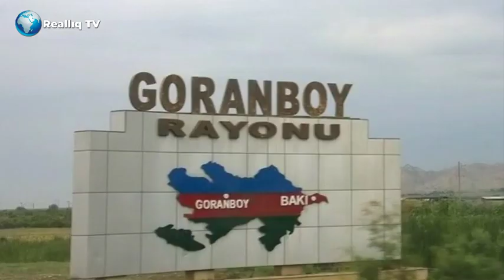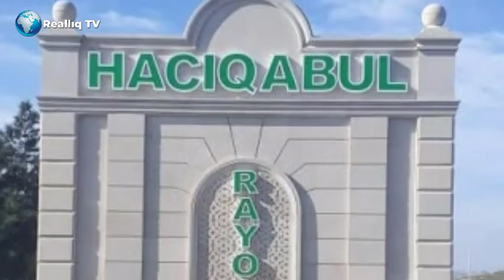İCRA HAKİMİYYƏTLƏRİ LƏĞV OLUNUR? - TƏKLİFLƏR VƏ TƏLƏBLƏR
Bir müddət öncə millət vəkili Vahid Əhmədovun təklif etdiyi icra hakimiyyətlərinin ləğvi məsələsi yenidən gündəmə gəlib.
Sosial şəbəkələrdə Azərbaycan Prezidentinin 7 iyul fərmanı ilə ölkədə iqtisadi rayonların 14-ə çatdırıldığı vurğulanmaqla, inzibati ərazi vahidlərinin də bu prinsiplərə uyğun ola biləcəyi ilə bağlı müzakirə açılıb.
Qeyd edilir ki, icra hakimiyyətləri büdcəyə əlavə yük yaradır və yerli özünüidarəetmə orqanlarının inkişafına imkan vermir.
Hökumət İH-ləri ləğv etməklə həm büdcəni əlavə yükdən xilas edə, paralel olaraq yerli bələdiyyələrin inkişafı ilə dövlət büdcəsinə əlavə daxilolmalara nail ola bilər.
İqtisadçı Natiq Cəfərli də eyni təşəbbüslə çıxış edib. O bildirib ki, İcra Hakimiyyəti Başçısı institutunun ləğvi və son yaradılmış iqtisadi rayonların həm də inzibati ərazi vahidinə çevrilməsi nəzərdən keçirilməlidir. Beləliklə, həm yerli özünüidarəetmə orqanları inkişaf edər, böyük şəhərlərdə mer seçilər, eyni zamanda büdcəyə yük olan əlavə strukturdan dövlət qurtulmuş olar.
Xatırladaq ki, Prezident İlham Əliyevin 7 iyulda imzaladığı fərmanla Azərbaycanda 12 iqtisadi rayon artırılaraq 14-ə çatdırılıb.
Bunlar aşağıdakılardır:
1. Bakı iqtisadi rayonu (Bakı şəhəri);
2. Naxçıvan iqtisadi rayonu (Naxçıvan şəhəri, Babək, Culfa, Kəngərli, Ordubad, Sədərək, Şahbuz və Şərur rayonları);
3. Abşeron–Xızı iqtisadi rayonu (Sumqayıt şəhəri, Abşeron və Xızı rayonları);
4. Dağlıq Şirvan iqtisadi rayonu (Ağsu, İsmayıllı, Qobustan və Şamaxı rayonları);
5. Gəncə–Daşkəsən iqtisadi rayonu (Gəncə və Naftalan şəhərləri, Daşkəsən, Goranboy, Göygöl və Samux rayonları);
6. Qarabağ iqtisadi rayonu (Xankəndi şəhəri, Ağcabədi, Ağdam, Bərdə, Füzuli, Xocalı, Xocavənd, Şuşa və Tərtər rayonları);
7. Qazax–Tovuz iqtisadi rayonu (Ağstafa, Gədəbəy, Qazax, Şəmkir və Tovuz rayonları);
8. Quba–Xaçmaz iqtisadi rayonu (Xaçmaz, Quba, Qusar, Siyəzən və Şabran rayonları);
9. Lənkəran–Astara iqtisadi rayonu (Astara, Cəlilabad, Lerik, Lənkəran, Masallı və Yardımlı rayonları);
10. Mərkəzi Aran iqtisadi rayonu (Mingəçevir şəhəri, Ağdaş, Göyçay, Kürdəmir, Ucar, Yevlax və Zərdab rayonları);
11. Mil–Muğan iqtisadi rayonu (Beyləqan, İmişli, Saatlı və Sabirabad rayonları);
12. Şəki–Zaqatala iqtisadi rayonu (Balakən, Qax, Qəbələ, Oğuz, Şəki və Zaqatala rayonları);
13. Şərqi Zəngəzur iqtisadi rayonu (Cəbrayıl, Kəlbəcər, Qubadlı, Laçın və Zəngilan rayonları);
14. Şirvan–Salyan iqtisadi rayonu (Şirvan şəhəri, Biləsuvar, Hacıqabul, Neftçala və Salyan rayonları).